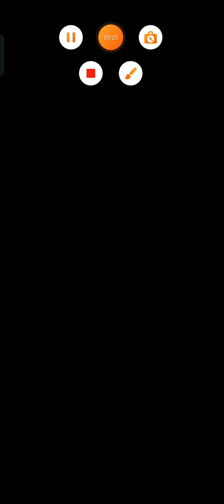神魔之塔 无限cd流 03 妍希配神族